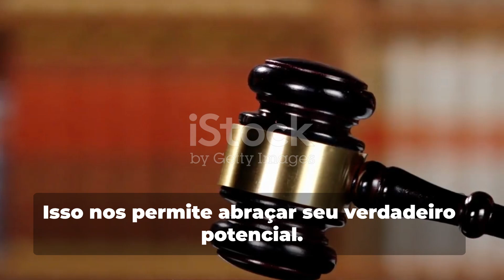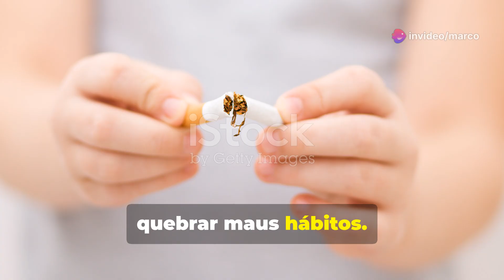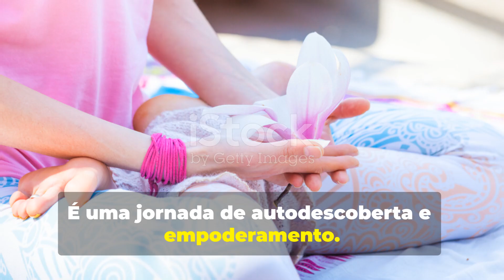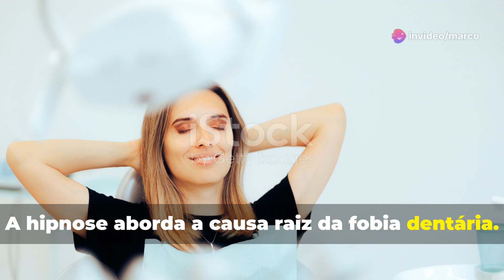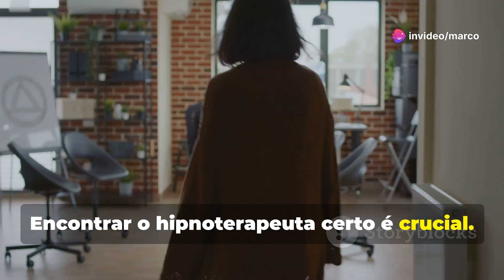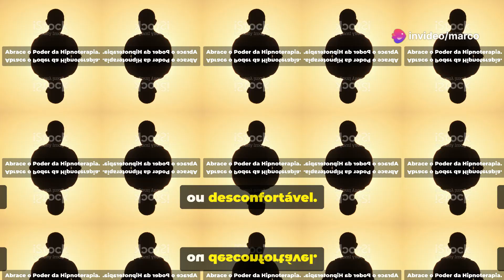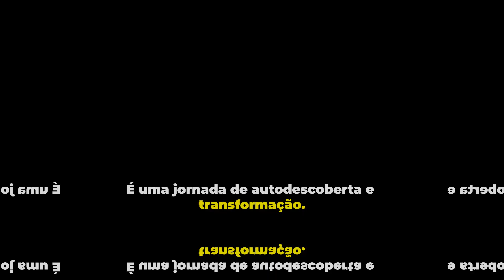Desvendando a Hipnose: Especialistas Revelam Segredos e Técnicas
Neste vídeo, mergulhe no fascinante mundo da hipnose!
Com a participação de 10 especialistas, exploramos os segredos, mitos e aplicações práticas dessa poderosa ferramenta.
Desde a auto-hipnose até o uso em terapias, descubra como essa técnica pode transformar vidas. Não perca as dicas valiosas e as respostas para as perguntas mais comuns sobre hipnose!

Deixe seu comentário abaixo compartilhando suas experiências ou dúvidas sobre hipnose.